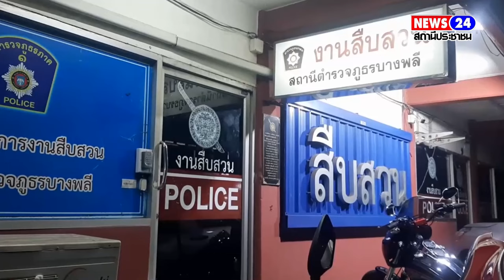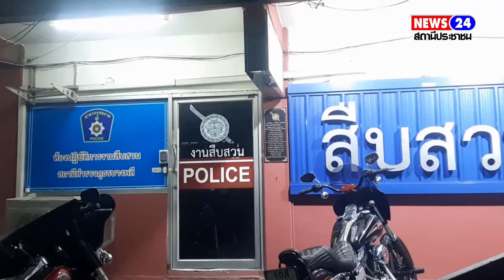สิ้นลายเพราะโซเชียล ถูกตำรวจบางพลีตามรวบยกแก๊งเด็กช่างดักปล้นเสื้อเสื้อและหัวเข็มขัดวัยรุ่นกัมพูชา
เมื่อเวลา 21.30 น. วันที่ 23 พฤษภาคม 2567 ผู้สื่อข่าวรายงาน ฝ่ายสืบสวน สภ.บางพลี นำหมายค้นของศาลจังหวัดสมุทรปราการ ไปตรวจค้นบ้านพักหลังหนึ่งในตำบลบางปลา อำเภอบางพลี จังหวัดสมุทรปราการ หลังจากที่ฝ่ายสืบสวนสืบทราบว่ามีกลุ่มเยาวชนต้องสงสัยที่ไปลงมือก่อเหตุใช้อาวุธมีดขี่รถจักรยานยนต์ประกบวัยรุ่นชาวกัมพูชาก่อนจะปล้นเอาเสื้อคล้ายเด็กช่างและหัวเข็มชัดจากผู้เสียหายไป ซึ่งผู้เสียหายคือ เยาวชนชาวกัมพูชา อายุ 15 และ 17  ปี หลังก่อเหตุเดินทางเข้าแจ้งความร้องทุกข์กับพนักงานสอบสวน สภ.บางพลี เหตุเกิดช่วงเช้าของวันที่ 20  พฤษภาคม 2567  ที่ผ่านมา พอผู้เสียหายไปแจ้งความ ฝ่ายสืบสวนจึงแกะลอยและสืบสวนจนกระทั่งทราบตัวกลุ่มผู้ก่อเหตุรายนี้ จึงรวบรวมพยานหลักฐานและขออนุมัติหมายค้นจากศาลจังหวัดสมุทรปราการ เข้าค้นบ้านพักเป้าหมายกะทั่งพบตัว เยาวชนอายุ 16  และ 17  ปี อยู่ในห้องพัก ซึ่งจากการตรวจค้นก็พบของกลางคือ เสื้อนักเรียนช่าง สองตัว หัวเข็มขัด ที่ตรงตามที่ผู้เสียหายแจ้งความไว้ นอกจากนั้นยังค้นพบอาวุธปืนไทยประดิษฐ์ดัดแปลง อีกสองกระบอก ตำรวจจึงเชิญตัวและสอบขยายผลจนตามไปรวบตัวเพื่อนร่วมแก๊งได้อีกสองคน คือเยาวชนอายุ 17  ปี และ นายธนากร หรือหนุ่ม อายุ 20 ปี ซึ่งถูกซัดทอดว่าร่วมกันก่อเหตุในวันดังกล่าว
          พ.ต.อ.ไพโรจน์ เพ็ชรพลอย ผกก.สภ.บางพลี เปิดเผยว่า สำหรับพฤติกรรมของกลุ่มเยาวชนเด็กช่างกลุ่มนี้ ช่วงเช้าวันเกิดเหตุ ขณะพากันขับขี่รถมาตามทางบนถนนในซอยแสนสุข ในตำบลบางโฉลง อำเภอบางพลี แล้วไปเจอกับ สองเยาวชนกัมพูชา ซึ่งเป็นผู้เสียหาย จึงใช้รถจักรยานยนต์ปาดหน้าประกบเรียกให้จอดก่อนจะใช้มีดดาบที่พกติดตัวมากนั้น ชักขึ้นมาข่มขู่เพื่อชิงทรัพย์เอาเสื้อนักเรียนและเข็มขัดของผู้เสียหายไป ก่อนจะพากันแยกย้ายหลบหนี ซึ่งพอผู้เสียหายมาแจ้งความและรายงานเรื่องที่ตนเอง ตนเองจึงสั่งการให้รองผู้กำกับสืบสวนและสารวัตรสืบสวนไปเร่งติดตามตัว จนกรทั่งทราบตัวหนึ่งในผู้ก่อเหตุ นอกจากนั้นฝ่ายสืบสวนยังไปพบว่าหนึ่งในผู้ก่อเหตุยังนำทรัพย์สินที่ปล้นมาได้นั้น ถ่ายรูปโชว์โพสต์ลงในเฟสบุ๊ค เพื่อประกาศศักดิ์ว่าตนเองเก่งปล้นเสื้อและเข็มขัดมาได้ จึงให้รวบรวมพยานหลักฐานและเสนอขอหมายค้นเข้าตรวจสอบกระทั่งพบตัว และยังตรวจยึดอาวุธปืนเพิ่มอีกสองกระบอก ซึ่งผู้ต้องหาทั้งหมดให้การรับสารภาพว่าร่วมกันก่อเหตุจริง ตำรวจจึงแจ้งข้อหา ร่วมกันชิงทรัพย์โดยมีอาวุธและยานพาหนะเพื่อสะดวกต่อการก่อเหตุและหลบหนี ร่วมกันมีอาวุธปืนผิดกฎหมายเอาไว้ในความครอบครอง  โดยจะนัดสอบปากคำต่อหน้าสหวิชาชีพอีกครั้งเพื่อดำเนินการตามขั้นตอนของกฎหมายต่อไป
นางสาวปรางค์ทิพย์ จินดามรกฎ / นายนพดล ลมเย็น จ.สมุทรปราการ